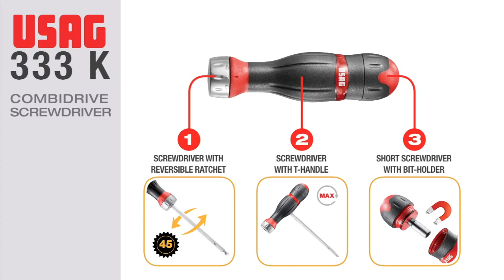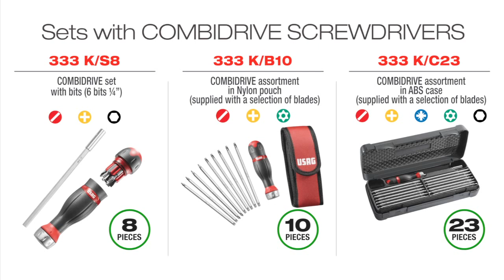USAG 333 K - Combidrive handgrip with 3 functions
- Ergonomic bimaterial grip
- Integrated reversible ratchet
- Inner housing for six inserts 1/4"
- RATCHETING SCREWDRIVER function: inserting the blade into the front hole, it can operate as a regular screwdriver or using the built-in reversible ratchet
- T-WRENCH function: inserting the blade into the side hole, you can have a T-handle for greater screwing power
- SHORT SCREWDRIVER function: integrated in the rear part there is a short screwdriver magnetic bit holder